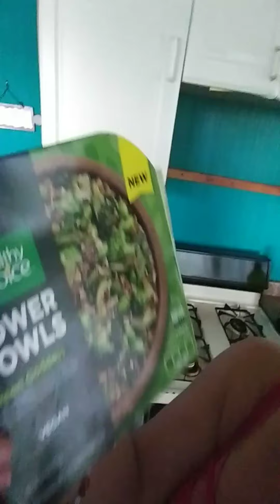Eating healthy choice power bowl green godess vegan